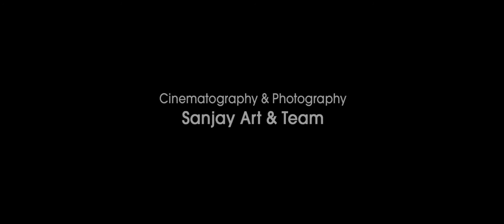PriWedding Sunny + Nisha Sanjay art Studio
Sanjay Art Studio (Rajkot)